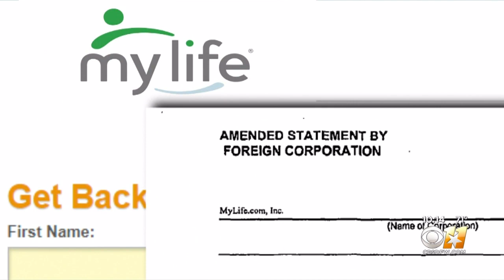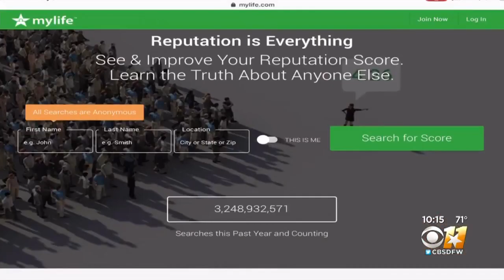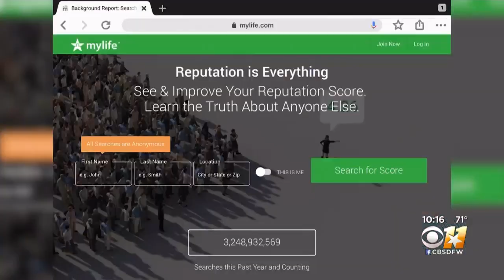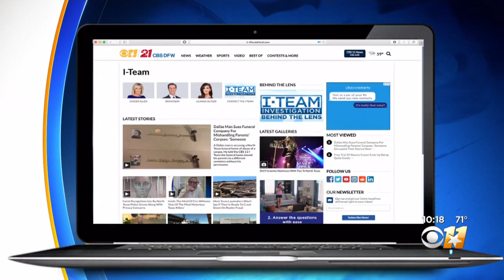Getting Name, Information Off MyLife.Com Not Easy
One viewer contacted MyLife to take down her profile, but weeks later, she found a similar page under her name.